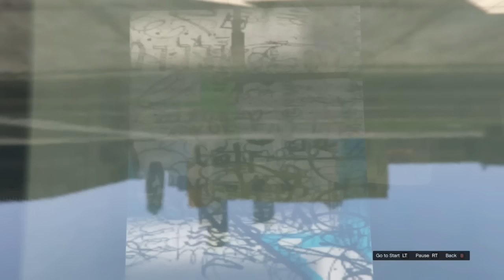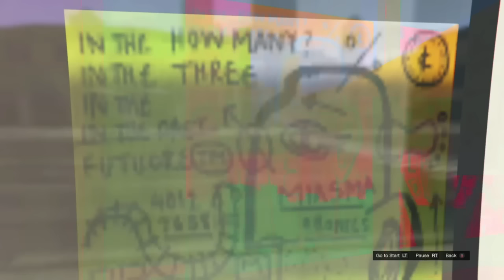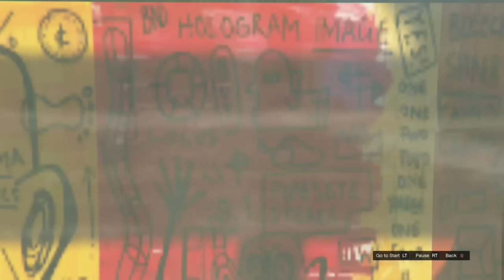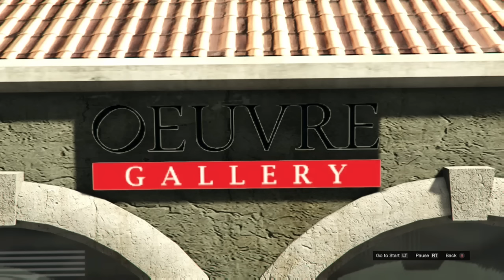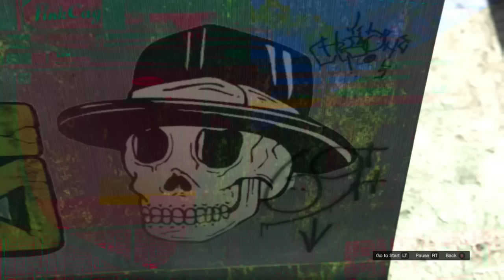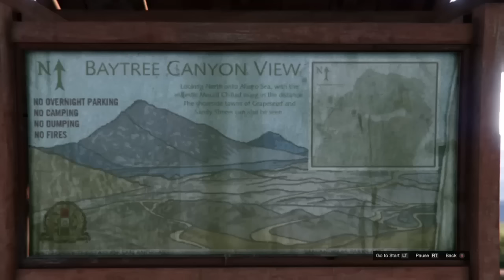GALILEO IS THE KEY TO CHILIAD MYSTERY! PROOF!!!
GALILEO IS THE KEY! Finally PROOF of how to unlock Mount Chiliad! PLEASE WATCH THE WHOLE VIDEO BEFORE YOU JUDGE!